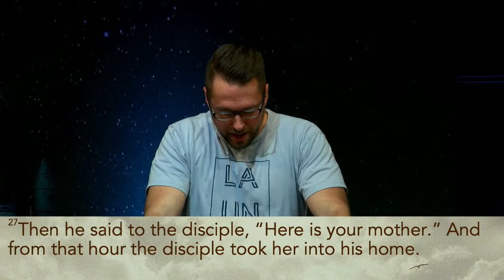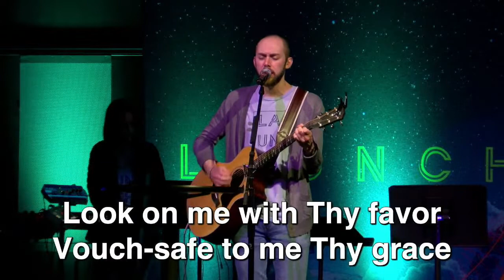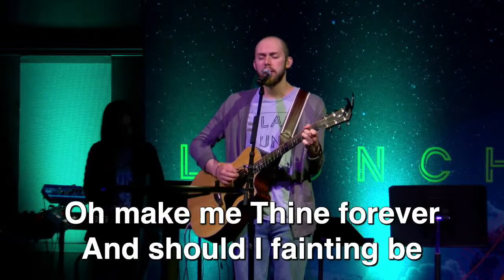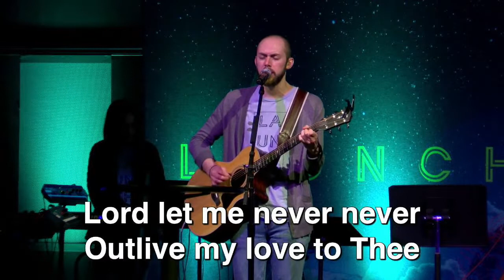The Crucifixion | John 19:17-27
Dr. Spencer Plumlee continues our series going through the Gospel of John by taking a look at John 19:17-27.

You can join us live every Sunday for worship at 9:00AM or 10:30AM.